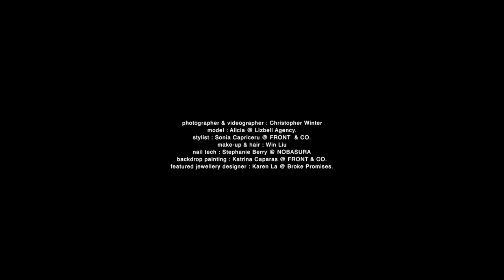a l i c i a - Motion Editorial.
TEAM:
photographer & videographer : Christopher Winter
model : Alicia @ Lizbell Agency.
stylist : Sonia Capriceru @ FRONT  & CO.
make-up & hair : Win Liu
nail tech : Stephanie Berry @ NOBASURA
backdrop painting : Katrina Caparas @ FRONT & CO.
featured jewellery designer : Karen La @ Broke Promises.

SOUND:
Sigur Ros - Glosoli.